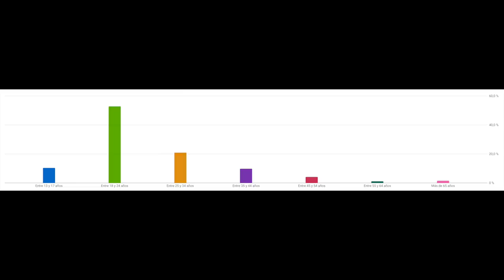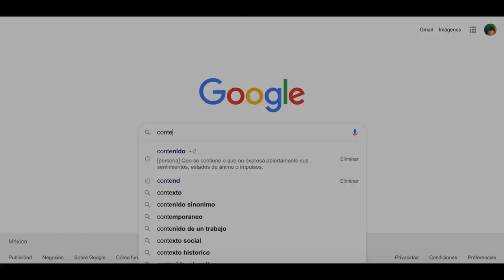¿Qué piensan los youtubers de ti? ♛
Los jovenes de hoy tienen muchas ideas distintas a las de nosotros los adultos, ¿Qué piensan tus youtubers favoritos de eso? Checalo :D

JAJAJA No cabe duda Luis, eres mejor que Marco Antonio Campos; Viruta.